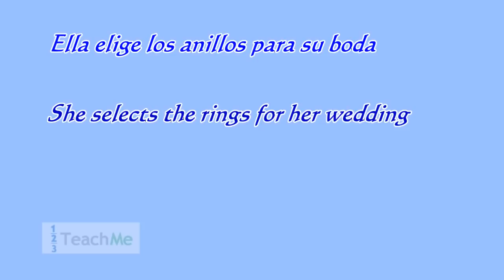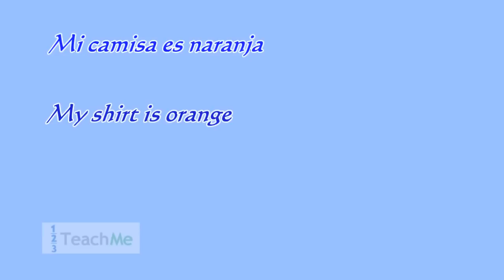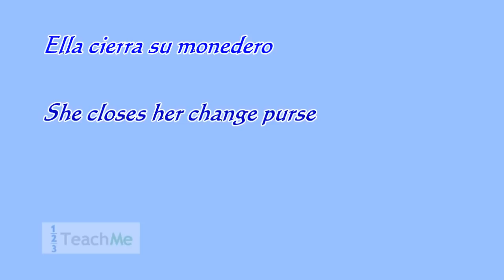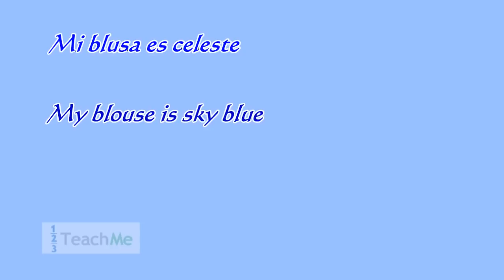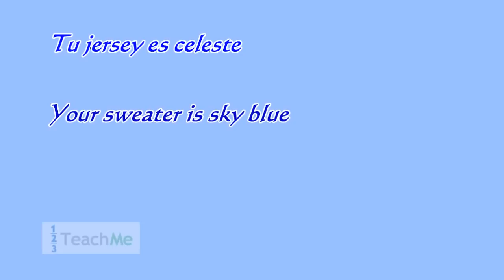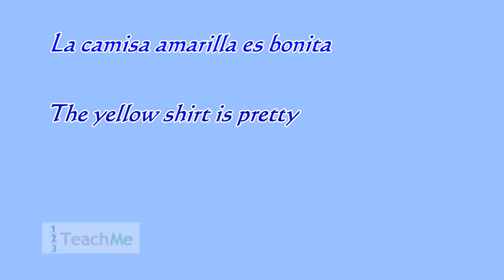Talking about Clothing - Basic Spanish Lessons